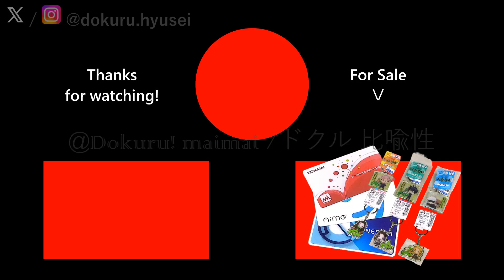[CHUNITHM SUN PLUS] Dokuru *AttraqtiA* Expert (New Record ???)